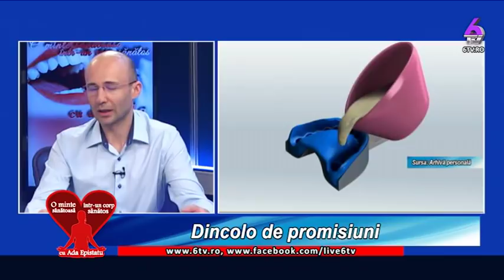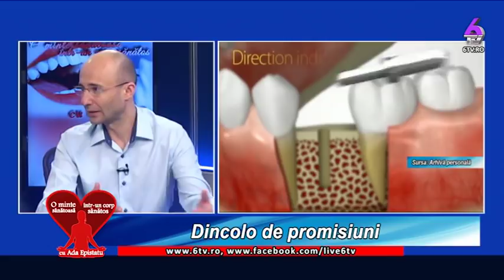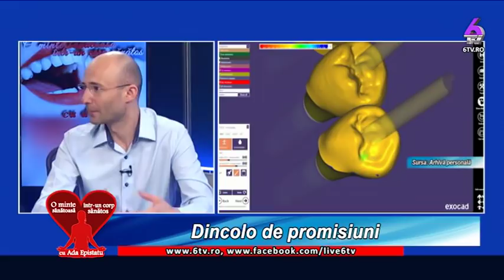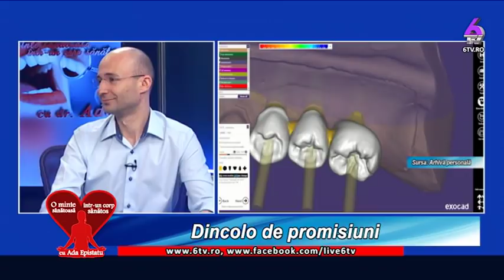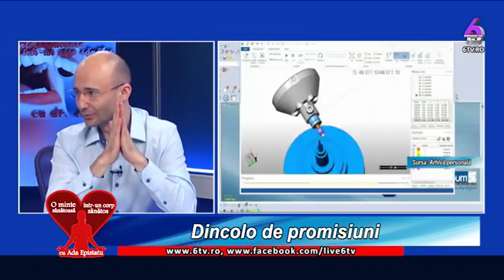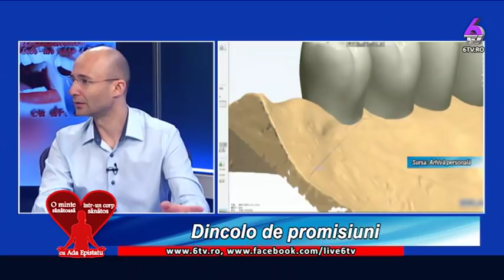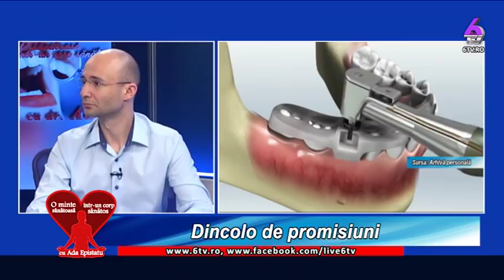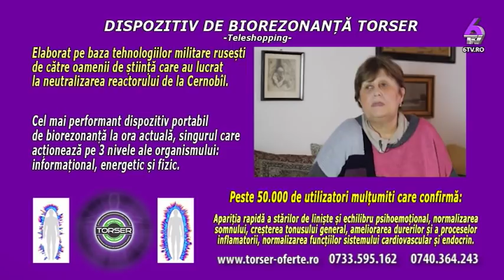O MINTE SANATOASA INTR UN CORP SANATOS 2019 06 12